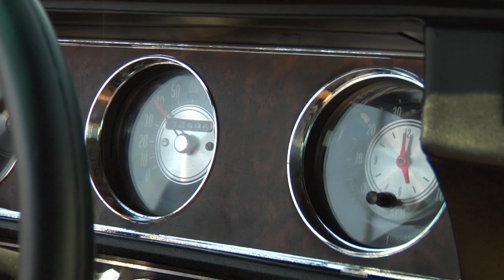1970 Oldsmobile Cutlass Rallye 350 Viva Las Vegas Autos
watch our test drive video of this sweet oldsmobile. for sale on eBay!